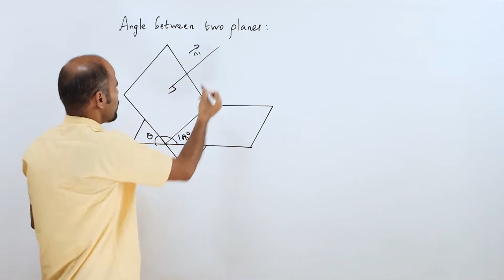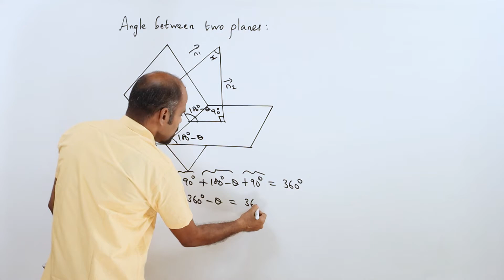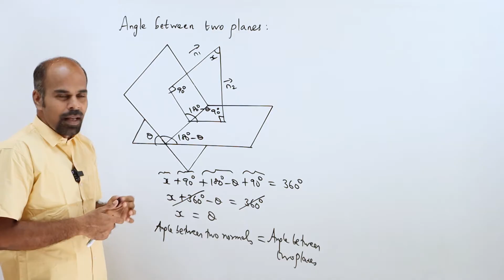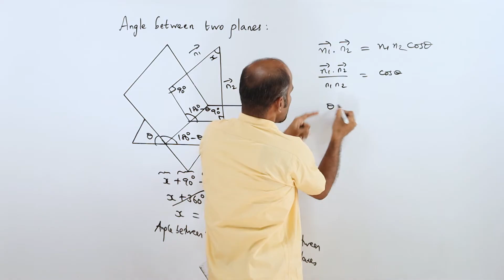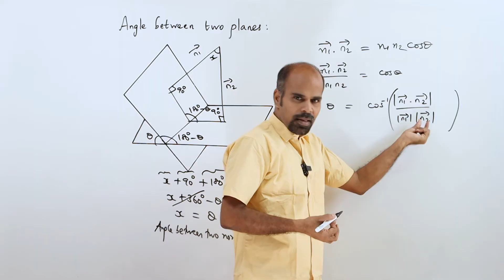+2 | Exercise 6.9 - Basics 2 | Vector Algebra | Class 12 | State Board | ram maths